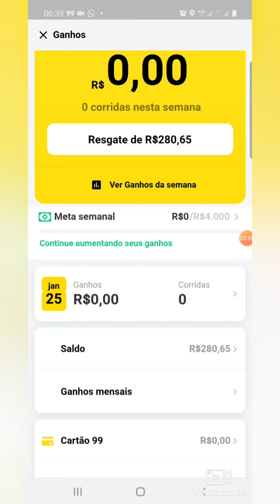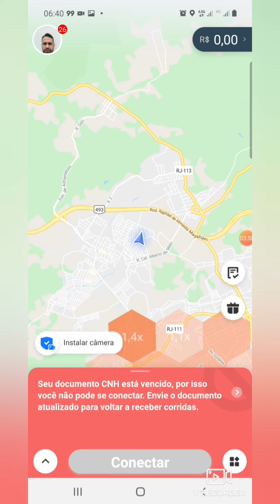99POP RODANDO EM SÃO PAULO RESUMO DA SEMANA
AUMENTE SEU FATURAMENTO
TENHA SUA PRÓPRIA MAQUININHA DE CARTÃO
💳Maquininha de Cartão Para Motoristas SEM MENSALIDADE
-PAGSEGURO
-Evite Calotes de Passageiros Sem dinheiro
-Promoção Imperdível COM FRETE GRÁTIS

SEJA MOTORISTA 99 E GANHE 7 DIAS DE CONSULTORIA ONLINE COMIGO
--Faça seu Cadastro pelo LINK abaixo e envie seu contato por email